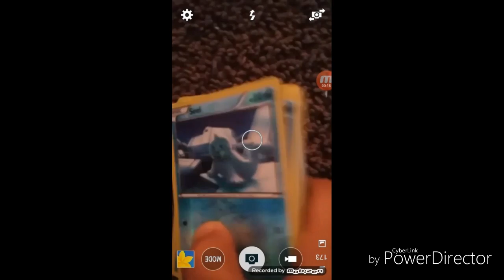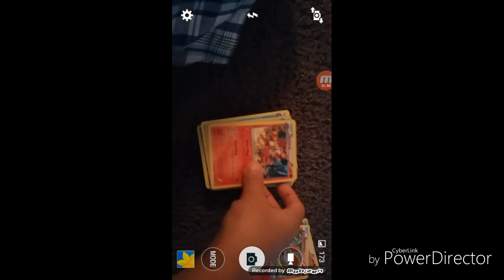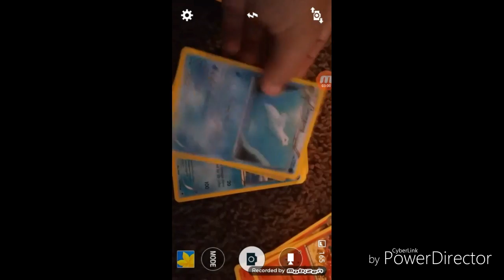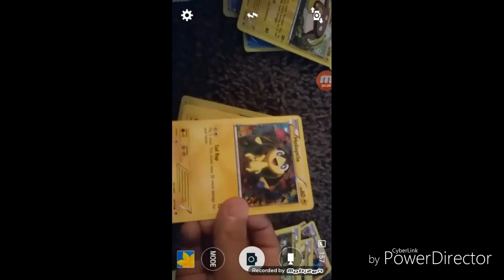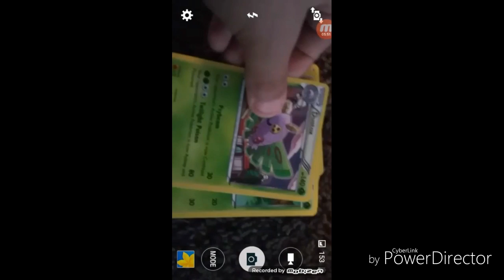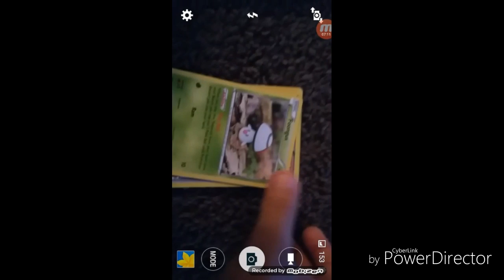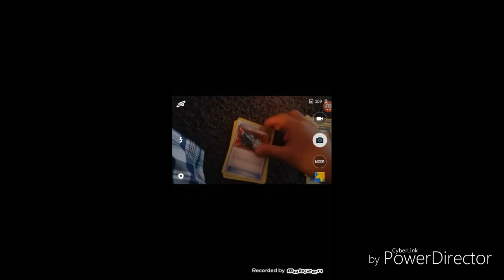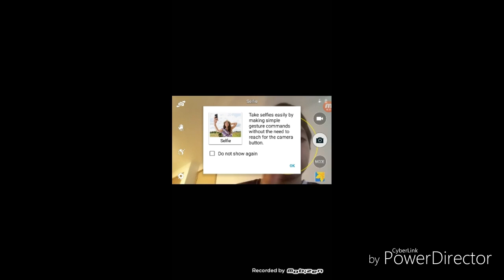Pokemon Unboxing Part 1